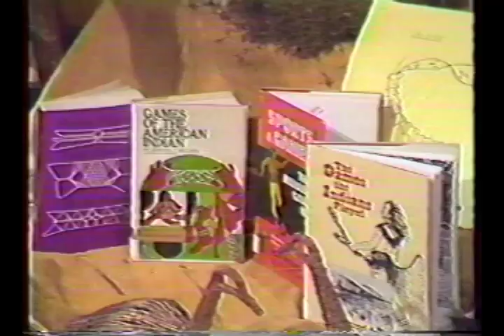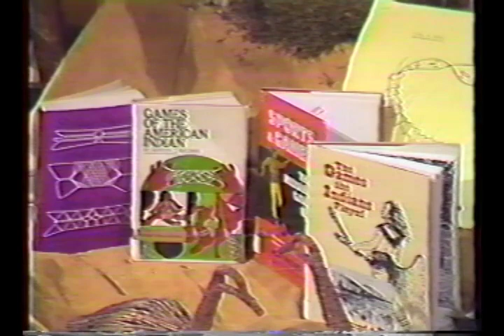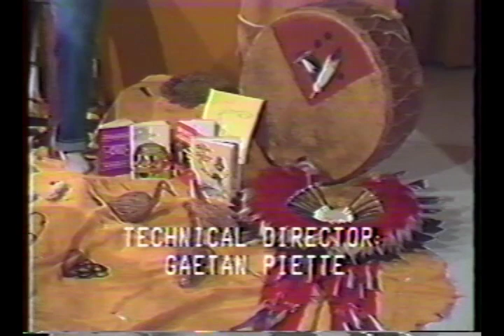Sticks & Stones Leather & Bones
Created by the Ojibway and Cree Cultural Centre
English - 1981 (30 minutes)

Hosted by Norm Wesley and Mary Lou Iahtail

Traditional toys, such as the roarer, rabbit’s foot, tabahon, pea-shooter and some string games are discussed and demonstrated in this program. The hosts show and tell the viewing audience what materials are needed and how to make these toys. Play activities with these toys are accompanied by teachings on safety and respect. This program is recommended for Junior level students and older.